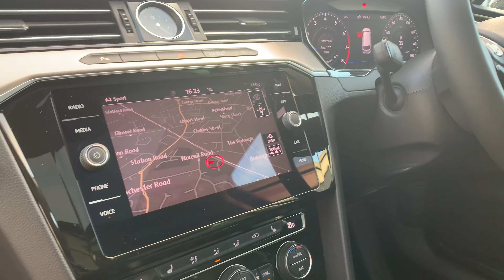Volkswagen Passat 1.4 TSI GT (s/s) 5dr